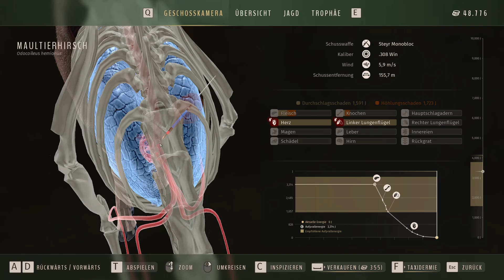Elche erlegen, auch OHNE Visier - Way of the Hunter #106